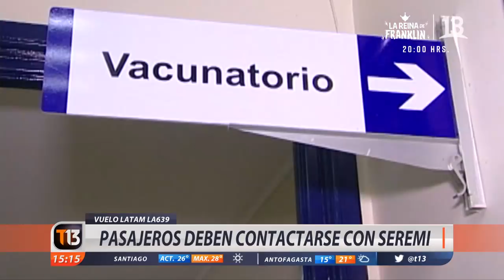Buscan a pasajeros de vuelo Latam por contagio con sarampión